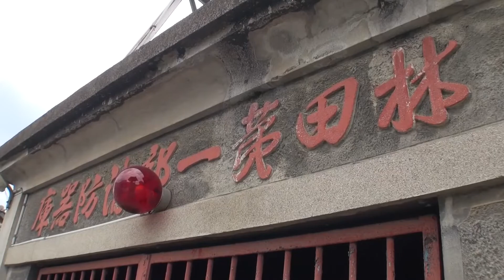ふるさとの風景・火の見櫓を巡る285（林田町下構西）.m2ts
ふるさとの風景・火の見櫓　昭和初期に地域の防災設備として全国的に整備され、いまその役目を終えようとしている火の見櫓。ふるさとの風景にとけ込んだ火の見櫓を巡るシリーズ　第285回は林田町下構西